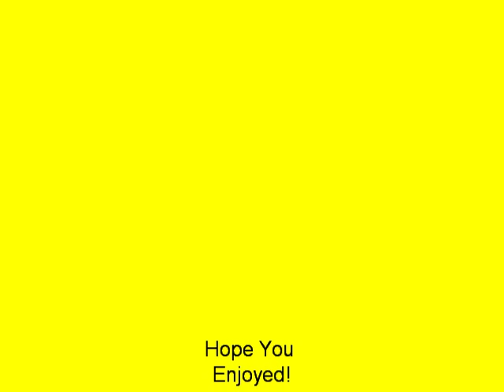Michael Hedges - Oracle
A pleasant guitar piece from Michael hedges. The cover song from his album oracle. Could not find this one on youtube and so thought I would share. Enjoy!